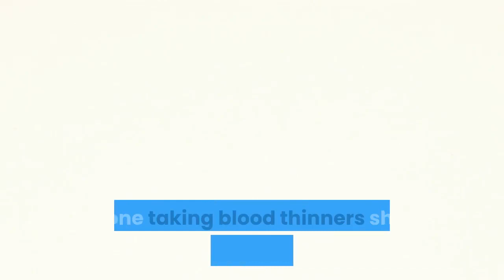does garlic work